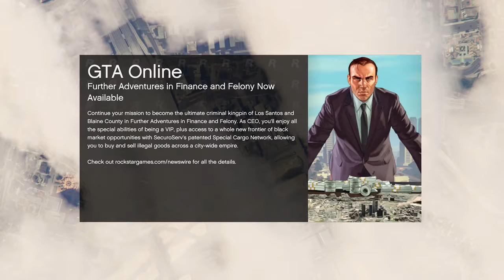NEW RACES UPDATE! - GTA Online Cunning Stunts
The new race update is here! You can check it out on Grand Theft Auto V